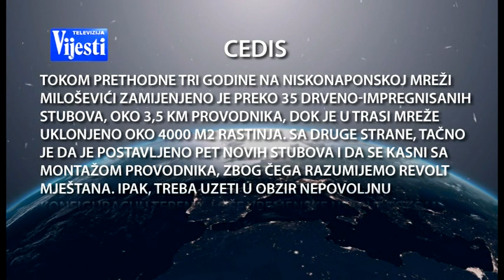STRUJA U MILOSEVICIMA